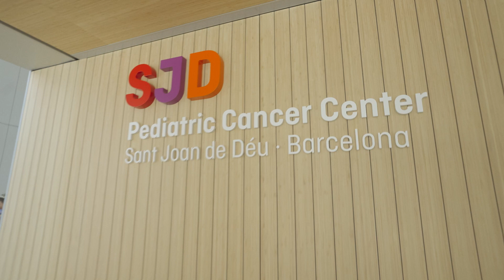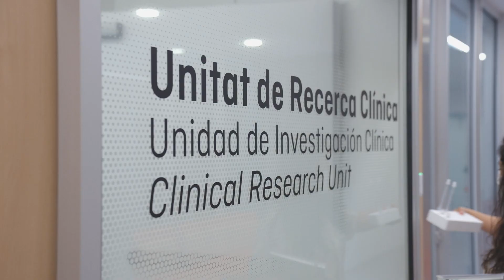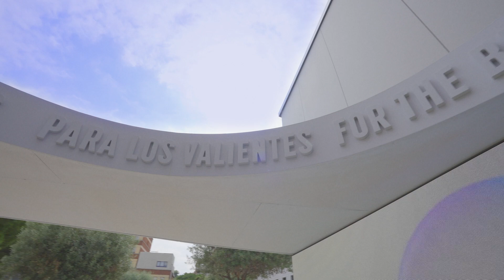Laboratorio de oncología infantil del Hospital Sant Joan de Déu Barcelona. Video corporativo.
En el SJD Pediatric Cancer Center Barcelona han invertido mucho para que sus laboratorios puedan investigar, desarrollar y producir los tratamientos más punteros y eficaces para sus pacientes. Un paso necesario para curar al mayor número posible de pacientes con cáncer infantil. Porque para curarnos, hace falta aprovechar todos los avances científicos que podrían contribuir a mejores soluciones.

Y con más de 20 años de experiencia, podemos decir que estamos en buenas manos.

Tuvimos la suerte de colaborar con Sant Joan de Déu para mostrar su laboratorio de oncología infantil y transmitir su compromiso incansable por mejorar la vida de sus pequeños pacientes que luchan contra el cáncer infantil.